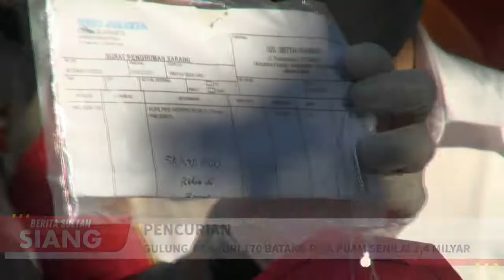POLISI GULUNG PENCURI 170 BATANG PIPA PDAM SENILAI 2,4 MILYAR - Berita Sultan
Kepolisian sektor benda, atau Kota Tangerang menangkap lima tersangka sepesialis pencuri pipa air bersih milik PT. Mayora Tangerang, engan kerugian yang harus ditanggung perusahaan mencapai Rp 2,4 Miliyar.